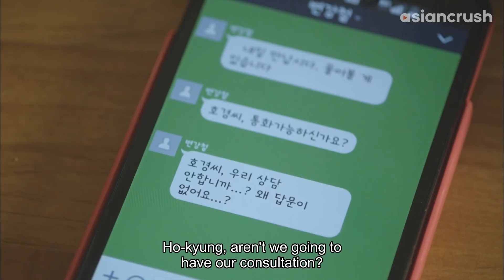Crush didn't recognize me without a full face of makeup | Korean Drama | Fool's Love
my glow up game's too strong

About 'Fool's Love' 호구의 사랑
When forever friend-zoned Ho-gu runs into his now-famous high school crush Do-hee at their reunion, his romantic fantasies get derailed by the revelation of Do-hee's secret pregnancy. (AKA Hogu's Love)

Cast:
Choi Woo-shik
Uee
Im Seul-ong